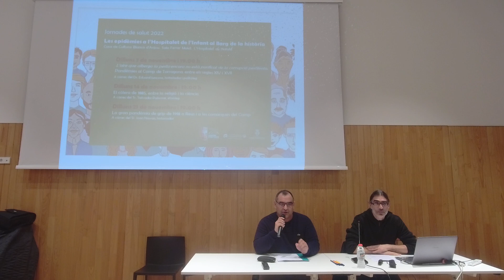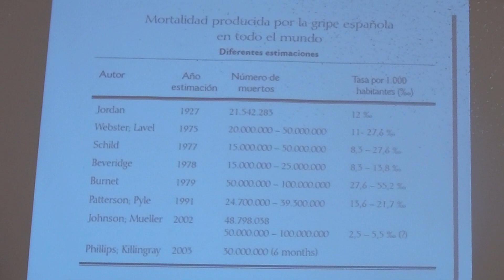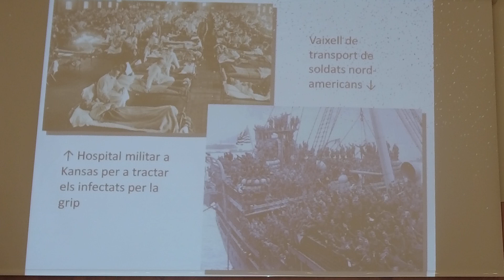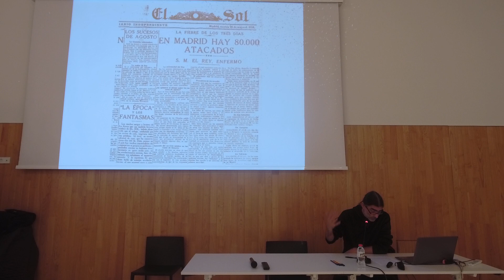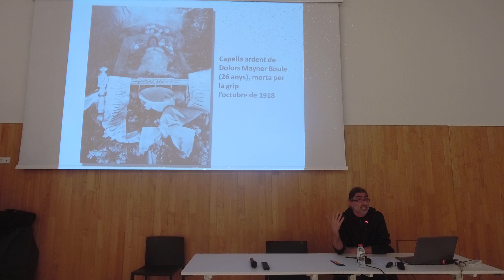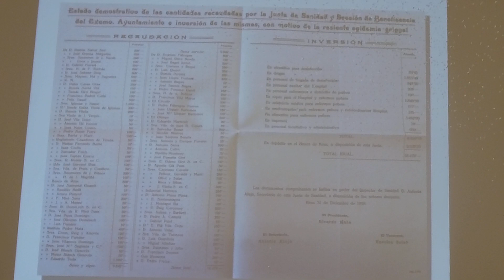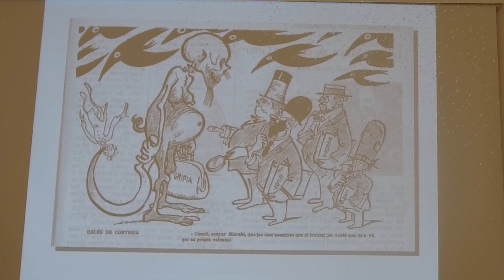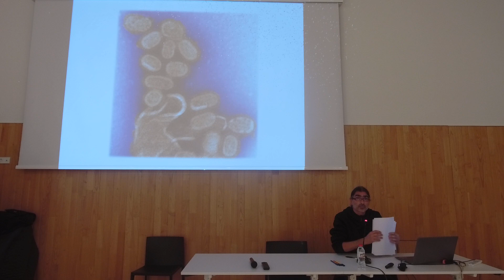"La gran pandèmia de grip de 1918 a Reus i a les comarques del Camp"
a càrrec de Joan Navais 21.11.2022